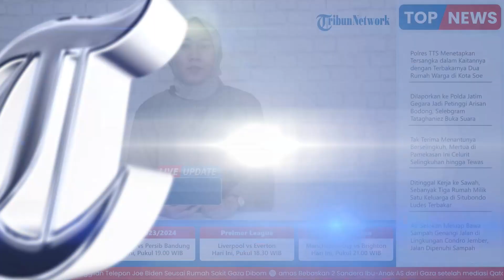3 Rumah Milik Sekeluarga di Situbondo Dilalap Si Jago Merah, Ini Kata Kepala Pelaksana BPBD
Laporan wartawan Harian Surya - Izi Hartono
TRIBUN-VIDEO.COM- Kebakaran rumah hampir setiap hari terjadi di wilayah Kabupaten Situbondo.

Sekira tiga rumah warga di Kecamatan Mlandingan, ludes diamuk sijago merah, Kamis (19/9/2023) sore sekira pukul 16.30 WIB.

Tiga rumah yang dilalap si jago merah itu, milik Karsidi, Misdar dan Hanafi, warga Dusun Selatan Ledeng, Desa Sumberpinang, Kecamatan Mlandingan, Kabupaten Situbondo, Jawa Timur.(*)

Host: Adila
VP: Latif